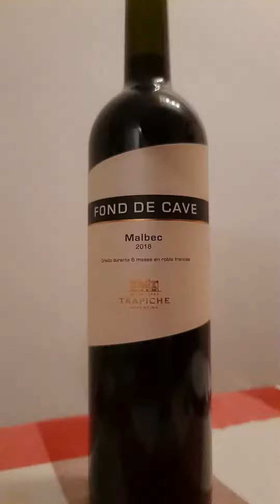Fond de Cave Malbec 2016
Grabado el 16 de noviembre de 2020.